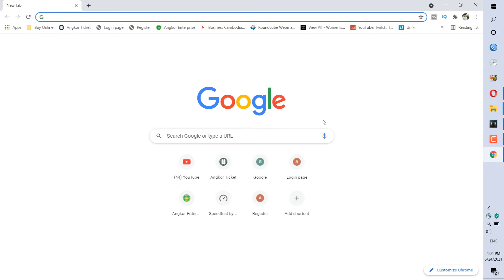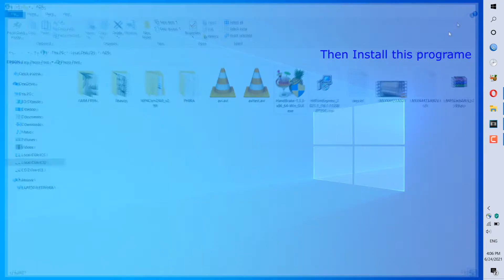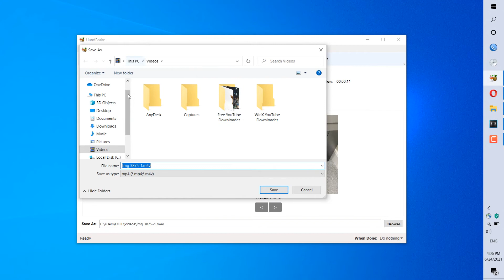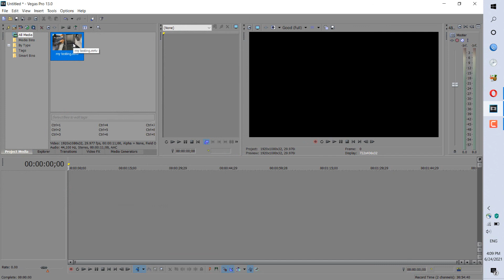MOV Files Not Supported in Sony Vegas Pro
In this video i want to show about problem in sony vegas pro13 when we
import video file in to programe it's show us (An error occurred while opening one or more file.)
(The file is most likely corrupted or of an unknown formant),
my YouTube Channel or like me on Facebook Page.

Ket Phira Channel
This channel want to show some knowledge and Travels ,

Thanks For Your Watching My Channel,